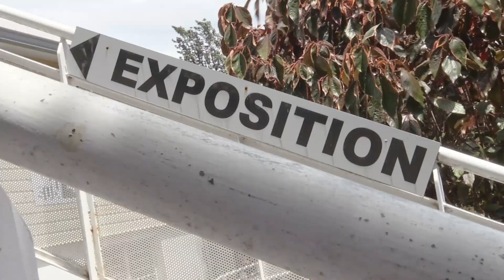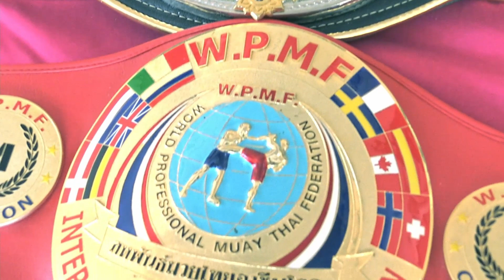[ Retrospective: Décembre 2021 ]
On arrive à notre dernière rétrospective de 2021, on tourne donc définitivement la page avec cette rétro de décembre 2021 ! Toute l'actu du mois à saintjo974 en moins de 3 minutes !

Sur ce, nous vous adressons nos meilleurs voeux pour cette nouvelle année!
Nous continuons à vous faire vivre tous les évènements de la ville sur cette page FB, mais aussi sur le et encore plein d'autres surprises à venir !